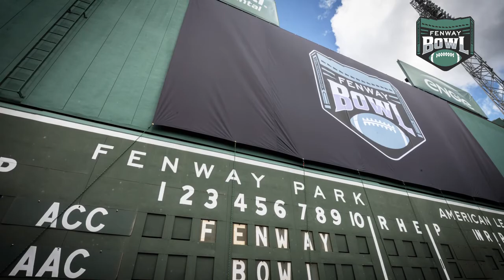2021 Fenway Bowl Announcement With Molly McGrath